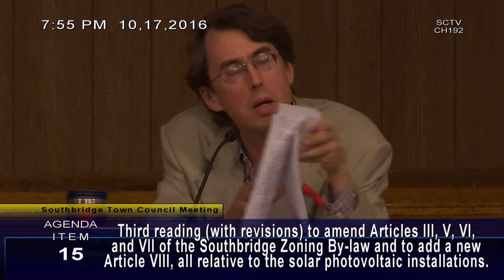Southbridge Town Council Meeting 10/17/2016